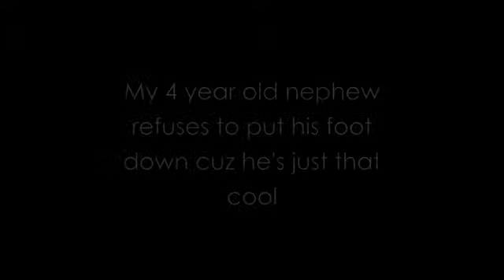Funny Baby (Must Watch)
EXTREMELY funny video of my 1 year old nephew refusing to put his foot down from the fireplace after i try to force him to. SO FUNNY